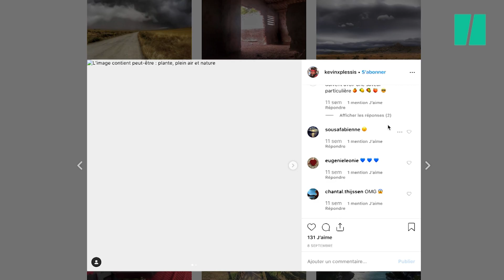Il a traversé l'Europe à pied en ramassant 6700 déchets sur son passage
Explorer et ramasser. C’est en deux mots ce qu’a effectué KevinPlessis pendant 6 mois au cours son expédition baptisée “Zéro euro”. L’aventurier de 28 ans a traversé l’Europe du nord jusqu’au sud à pied et sans assistance en ramassant chaque déchet qu’il trouvait sur son chemin.